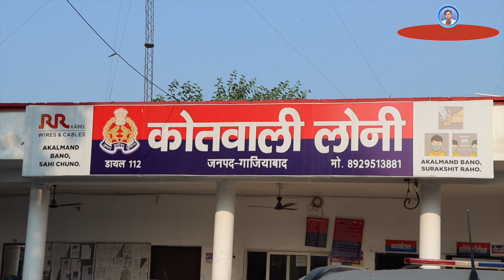आख़िर क्या बिगाड़ा था इन मासूमों ने इस ज़ालिम का ,,ज़रा भी रहम नहीं किया ज़ालिम ने | Mushahid Khan